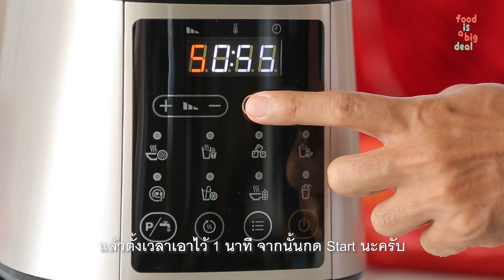คัสตาร์ดสองสีกับหมั่นโถว Yin Yang Custard with Mantou I Home Cooking by เชฟน่าน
Home Cooking by Chef Nan ชวนทำอาหารมงคลต้อนรับเทศกาลตรุษจีน ด้วยเครื่องครัว Philips

คัสตาร์ดสองสีลวดลายหยิน-หยาง เป็นสัญลักษณ์ของลัทธิเต๋า หมายถึง พลังที่คู่กัน เมื่อมีเท่ากันจะสร้างความสมดุล นอกจากความหมายดี แถมยังเอร็ดอร่อยด้วยคัสตาร์ดสองรสชาติ ครีมและงาดำ คู่กับหมั่นโถว

👉 คลิกเพื่อจดสูตรได้ที่นี่
👉 คลิกชม Home Cooking by Chef Nan ตอนอื่น ๆ